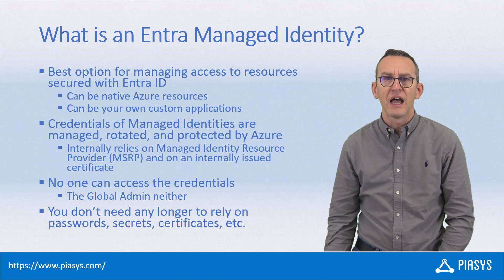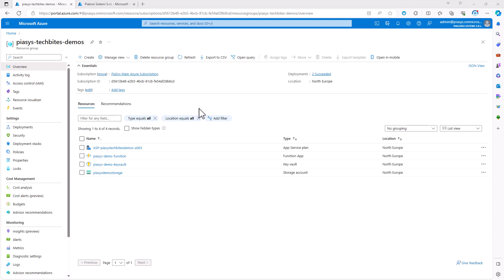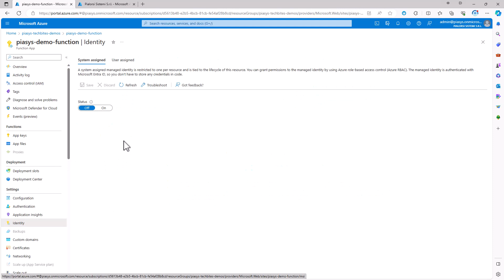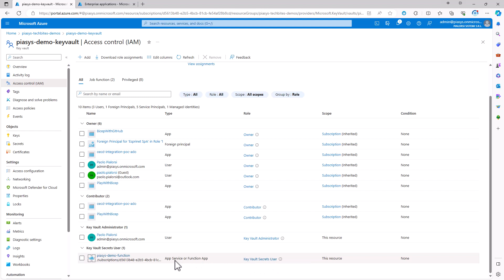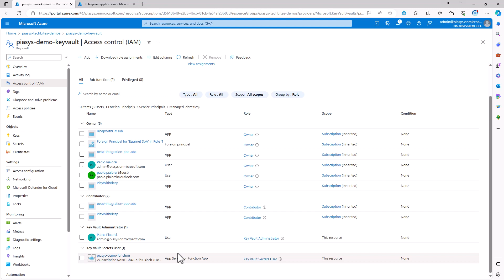Episode #267 - Understanding Microsoft Entra Managed Identities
This is the first episode of a series about Microsoft Entra Managed Identities. If you want to learn what a Managed Identity is and how to use it to securely access Azure resources and custom applications, you can simply watch it and share with me your feedback!

There is no downloadable demo for this video.